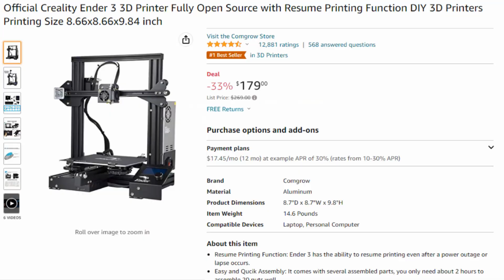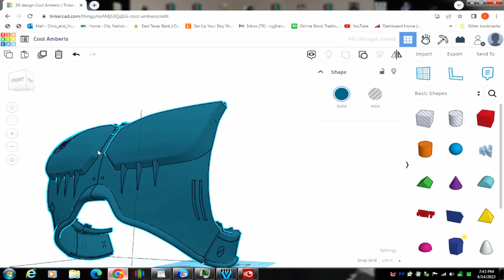Why 3D Printing is Awesome!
Just a video I wanted to do to encourage any doubters out there when it comes to getting into 3D printing or propmaking. I hope this motivates you to get out of the pit and get to work! It's the best time ever to get into this hobby and there is so many resources to help!

Links
Ender 3 3D Printer

Resources to Help you learn about 3D printing and get started

  The opportunities are endless guys! Get After It!